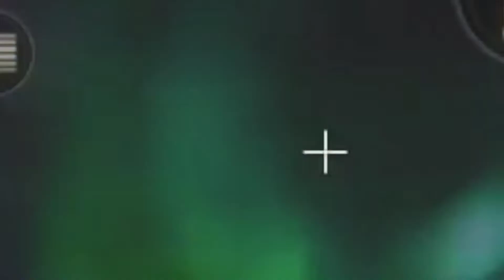PUBG NEW STATE | HIGHLIGHTS #4 - POCO X3 PRO 60 FPS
device:POCO X3 PRO 256/8
FONE:um da hyperx
time: euphoria inc
fps:60
Full giroscópio

pubg new state fragmovie
pubg new state highlights
cheat pubg new state
poco x3 pro pubg new state
pubg new state montage
highlights pubg new state
pubg new state hack
bgmi beat sync montage
hack pubg new state
new state fragmovie
new state hack
poco x3 pro new state
pubg mobile fragmovie
pubg new state cheat
pubg new state edit
Pubg новое состояние
status baru pubg
pubg новый государственный фрагмови
pubg новое состояние
обмануть pubg новое состояние
poco x3 pro pubg новое состояние
pubg новое состояние монтажа
выделяет новое состояние pubg
pubg новый государственный хак
bgmi beat sync монтаж
взломать pubg новое состояние
новый государственный фрагмо
новый государственный хак
poco x3 pro новое состояние
pubg мобильный фрагмови
чит нового состояния pubg
pubg новое состояние править
film frag negara baru pubg
sorotan negara baru pubg
cheat pubg negara baru
poco x3 pro pubg status baru
montase status baru pubg
menyoroti status baru pubg
pubg retas negara baru
bgmi beat sync montase
retas status baru pubg
film frag negara baru
peretasan negara baru
poco x3 pro status baru
fragmovie pubg mobile
cheat negara baru pubg
edit status baru pubg